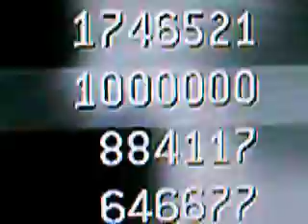1 000 000 Score on CoD 4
Fuze1 reaches exactly 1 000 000 Score on Call of Duty 4: Modern Warfare